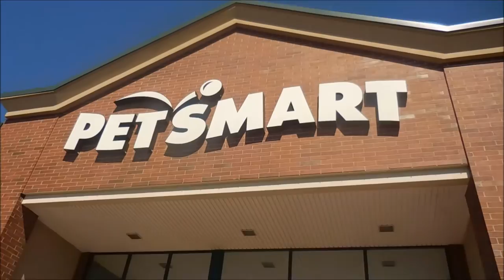Simon Says | Lets Play!!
Calling all dog lovers!

Meet Simon, our now 9 month old puppy as we take a trip to settle a family argument about just how much this monster pup weighs!

Simon is a 1/2 St. Bernard and 1/2 Bernese Mountain dog mix. When he came home with us at 4 months old, he weighed in at 40lbs and today we find out just how big a puppy can be as he approaches 9 months old.

For dog lovers, Simon's older "siblings" are Sydney who is a 4 yrar old pure bred, jet black Newfoundland and Beau who is a 1 year old Jack Russell Terrier / Pug mix.

Please remember to NEVER purchase a dog from a Pet Store or a backyard puppy mill. If you choose to buy from an actual breeder, check their credentials with the AKC and research their history before choosing a breeder. If you can't afford a breeder then I IMPLORE you to visit your local ASPCA animal shelter or pet rescie and save a deserving dog who desperately needs a home.

to find a rescue or shelter
to research dog breeders in your area.